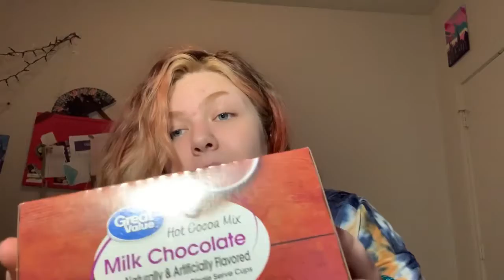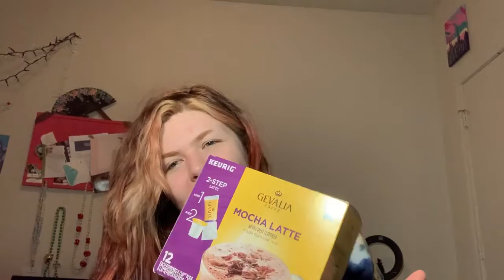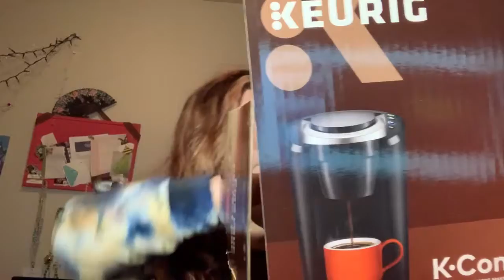Santa came! | Christmas Day Vlogmas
Hey guys for today’s video it’s Christmas Day so first and foremost happy holidays. Second I did a vlogmas style video just a funny story about my family my Christmas and all that jazz it’s just a video to relax and spend time with

Business, PR, and collabs  only 📧

Madison Hanson
12288 Main Street,
Atlanta Louisiana,
71404

FTC: I have not been sent any products from this company all opinions are my own